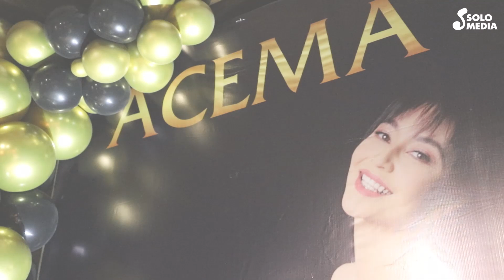Асеманын чыгармачылык кечеси. 100% жандуу үн.